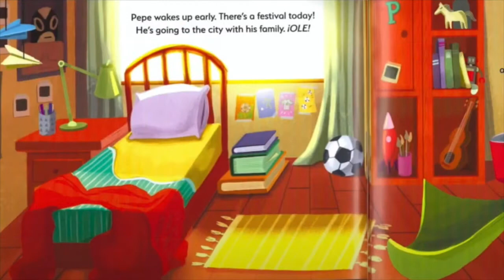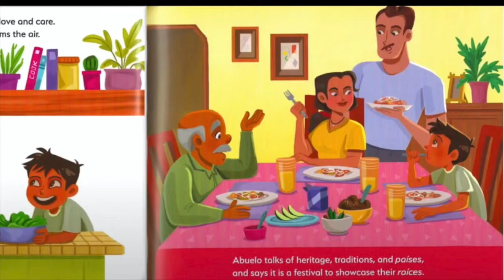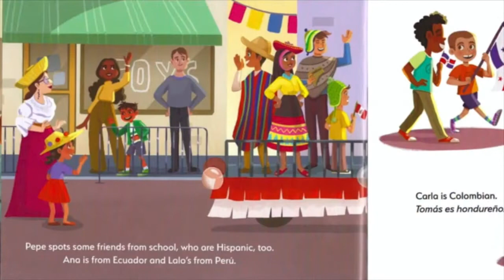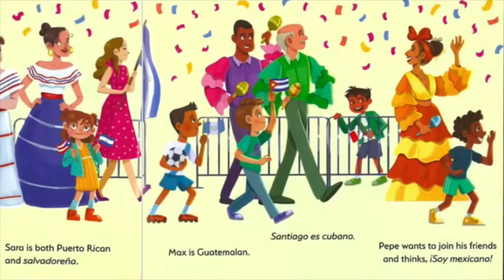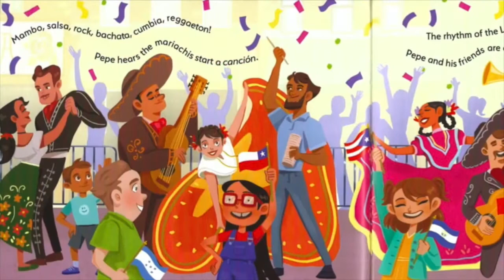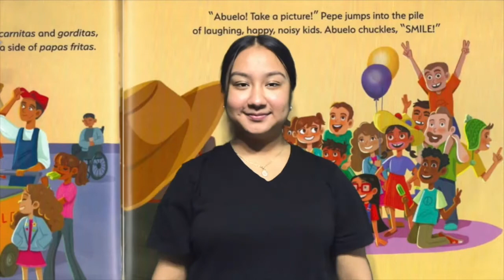Pepe & The Parade ASL story told by Diana Mendez